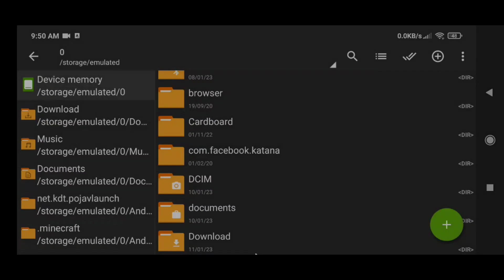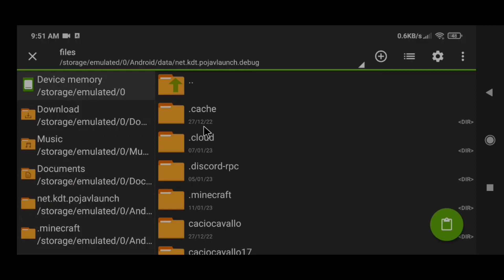Finally Change Minecraft Skin Easily In Pojav launcher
Pojav launcher
Pojavlauncher
Shadowee